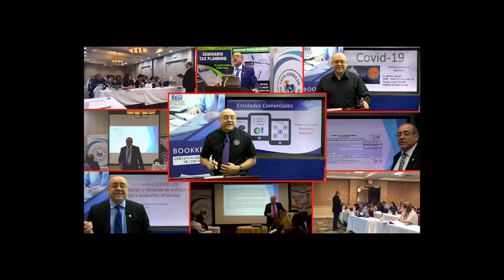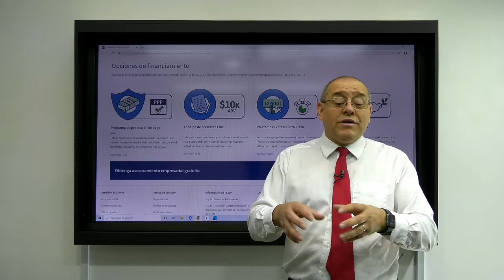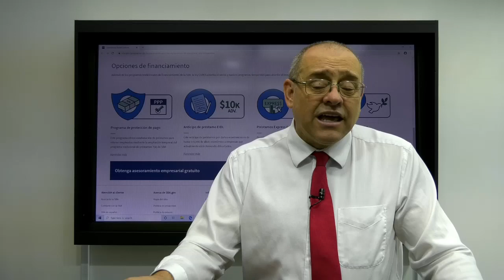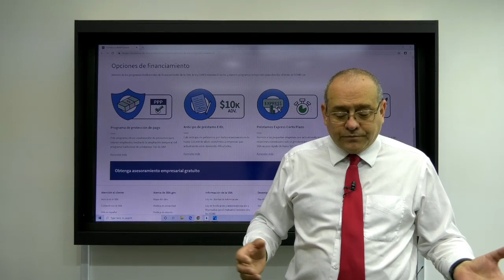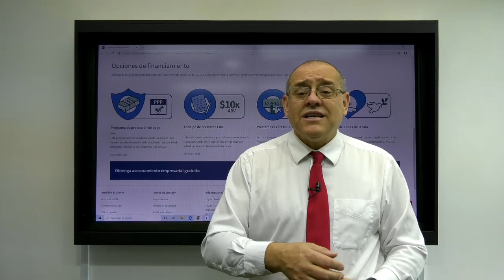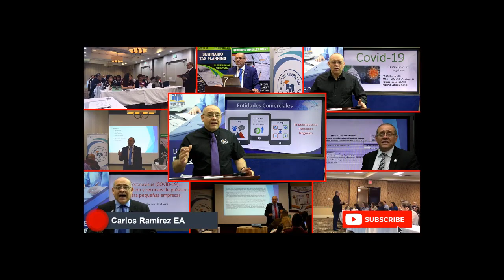PPP Préstamo ¿debo pagarlo o no?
¿Qué debe hacer después de haber recibido el dinero del PPP que el gobierno le otorgo a los pequeños negocios?